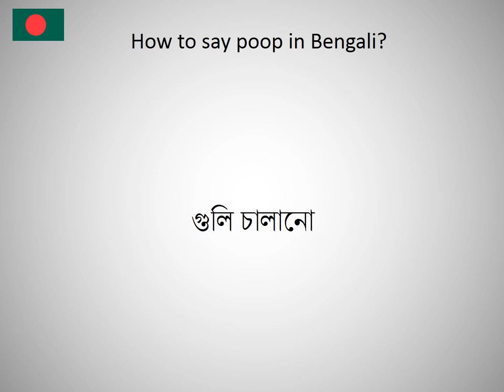How to say poop in Bengali?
How to say poop in Bengali? Learn the pronounciation poop! How to Pronounce poop. Expand your vocabulary, learn Bengali words. Practice Bengali online. Use this free pronunciation guide to practice words at a time. Learn Bengali for free. Thank you for viewing, please like or subscribe! hoe om te sê, si të thuash, እንዴት እንደሚናገር, wie sagt man, comment dire, come dire, como dizer, как сказать, nasıl denir, cómo decir, 怎么说, πώς να το πω, hoe zeg je.